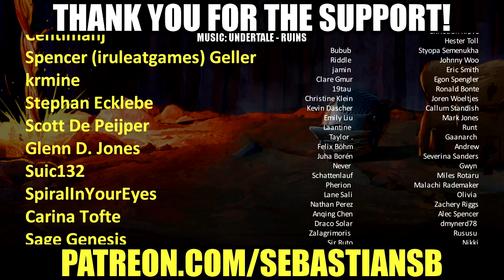Let's Play Wasteland 3 Co-op Part 39 - Liberty Buchanan & Picking Sides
REVIEWS

“It’s the best post-apocalyptic CRPG I’ve played since Fallout: New Vegas, and one of the better RPGs I’ve played in a while”
9/10 – DualShockers

“The reactiveness and immersion that players can experience in the game is almost unparalleled in current video games”
9/10 – Shacknews

“This is gaming at its most punk. It's raw and unapologetic, but never heartless.”
5/5 – Windows Central